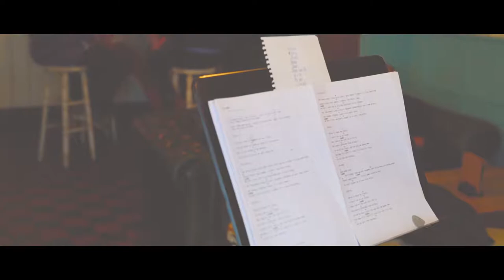The Boat House Cafe - Swanwick Marina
It's a waterside cafe, bar and bistro located in Swanwick Marina. Perfect venue for a quick Mozzo coffee, lunch or afternoon tea with friends or a romantic dinner for two.

The Boat House Cafe is the place to be.